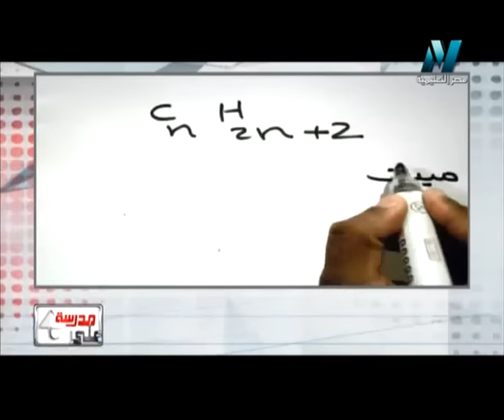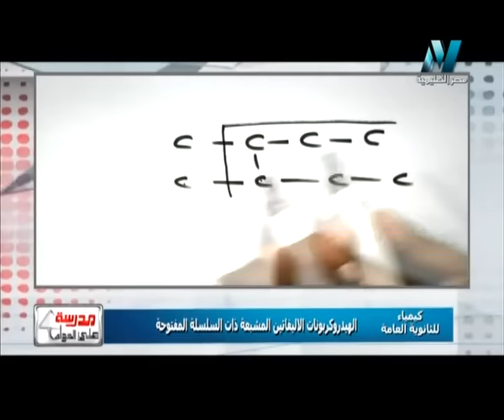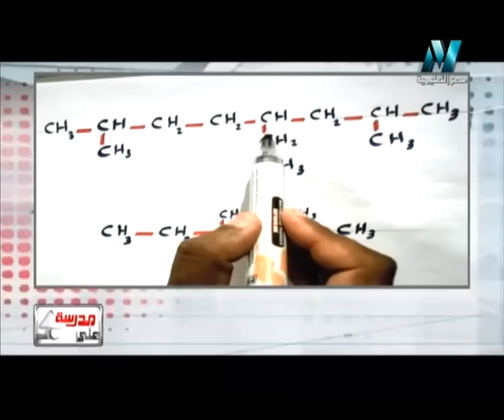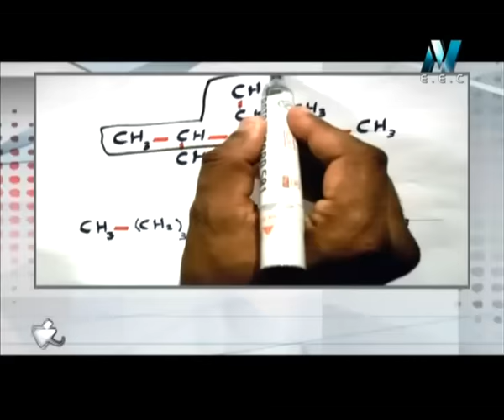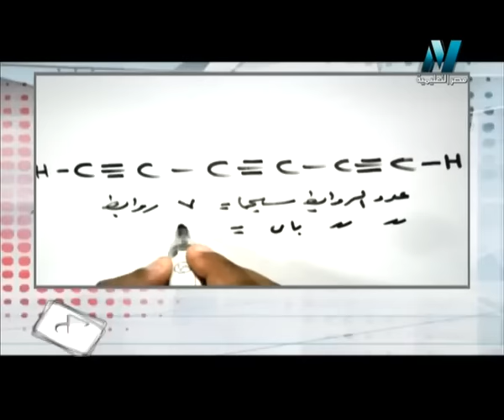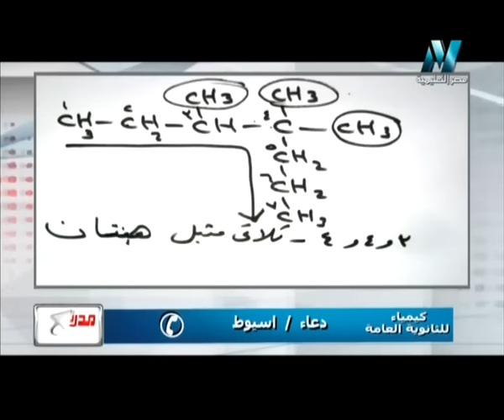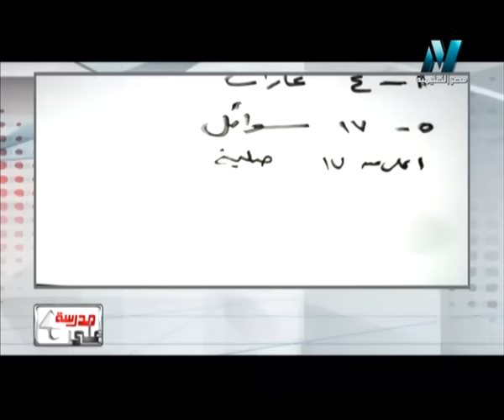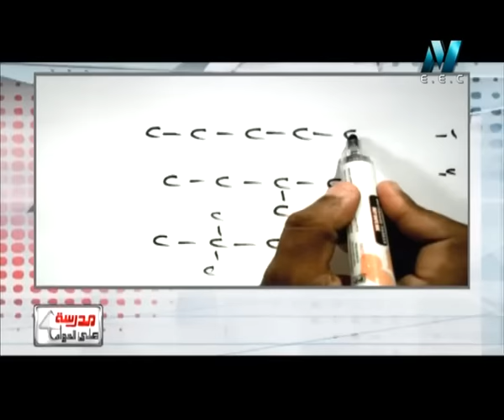29-01-2016 كيمياء حلقة 21 الكيمياء العضوية الألكانات Alkanes